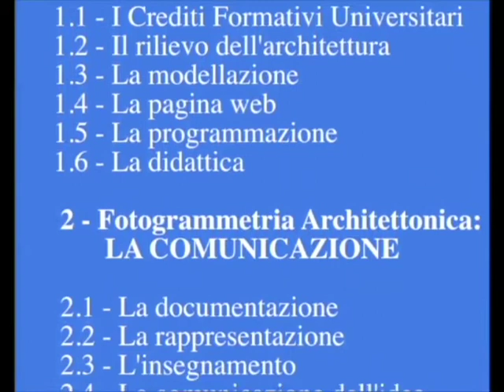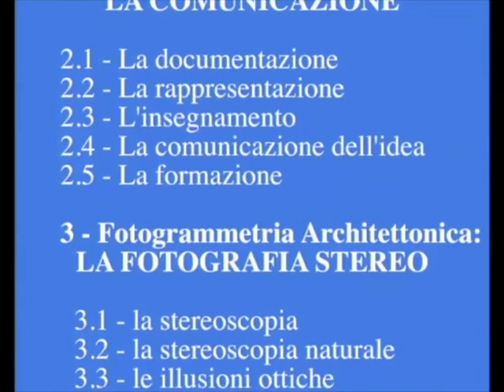2 4 La comunicazione dell'idea - lezioni - a.a. 2005/06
Politecnico di Bari (Italy) - Laboratorio di Fotogrammetria architettonica - anno accademico 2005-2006 - prof. Antonio Daddabbo - lezioni su DVD - 2 Fotogrammetria Architettonica: la comunicazione - 2.4 - La comunicazione dell'idea - Sito web